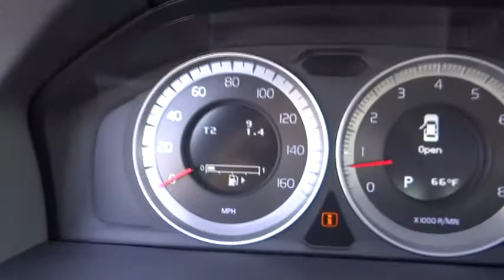2013 VOLVO S60 - sedan Irvine, Tustin, Los Angeles Santa Ana CA D2204631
2013 VOLVO S60

1400 S Dan Gurney Drive